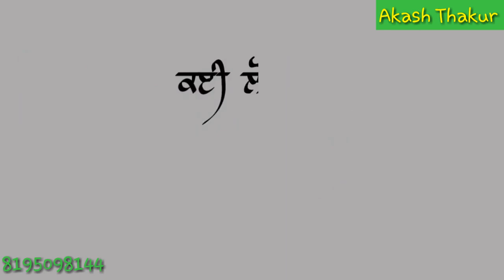Ghoda Whatsapp status song | Karan aujla | deep jandu | Akash Thakur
Awesome song status
Attitude Status Video
Attitude Song Status Video
Romantic Song
Romantic status
Motivation Status Video
Motivation Status
Motivation Song Status Video
Lyrics Video
Punjabi Kine Master Videos
Punjabi Status
Viva video
Viva Video status
Punjabi Viva video
Instagram story video
Instagram story
Snapchat story video
Snapchat video
WhatsApp status
Lok Tath Status
Dharmik Status
Punjabi Funny Status
Status Video
Status
WhatsApp Status Video Song
,whatsappstatusvideo Video's Romantics WhatsApp Status

30 second WhatsApp status
WhatsApp video
WhatsApp status
30 second status
30 sec status video
Video Status
30 second
evergreen WhatsApp status video
heart status video
30 second video
30 second sad status video emotional
30 second love video
30 second sad video
30 second love video
WhatsApp status video
30s cute love WhatsApp status
story video
30 Second Story video
30 sec video story WhatsApp status with
lyrics
WhatsApp videos
status video
whatsapp status
30 seconds video
Best whatsapp status
Akash Thakur